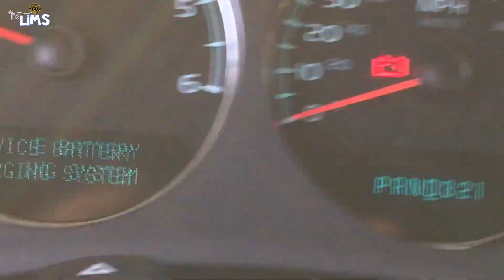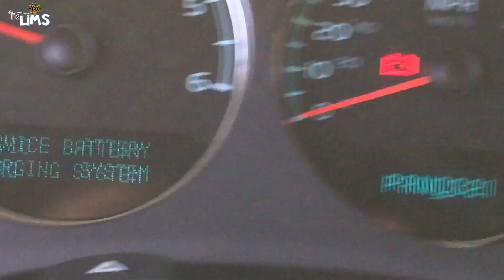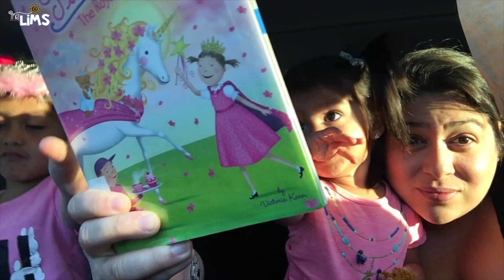The Lims || School Dress Up Day || November 1-3, 2017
Music
⇢Youtube Audio